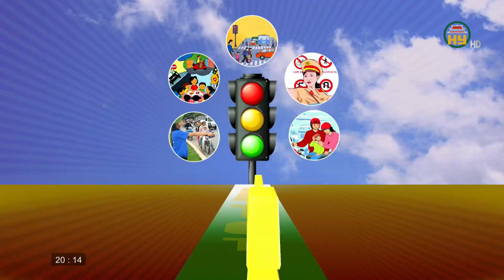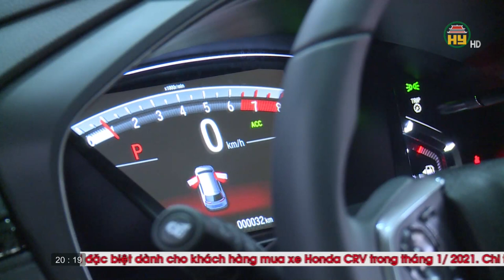Thực trạng xe quá tải tiếp diễn hoành hành